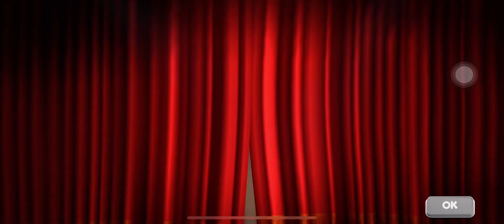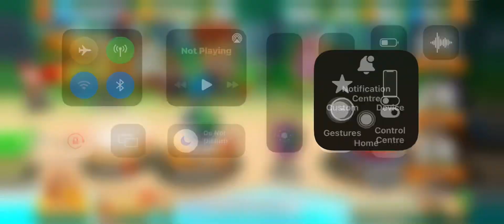LTWOM Activation of GI Bugs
Victory gonna be a new META team.